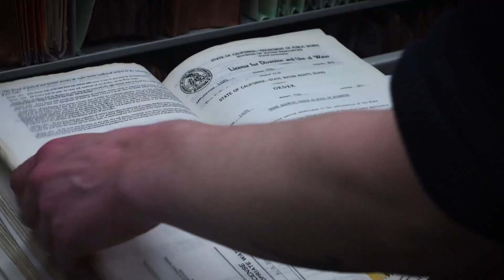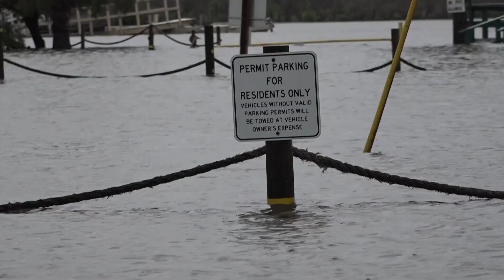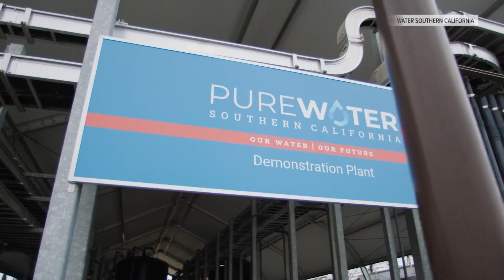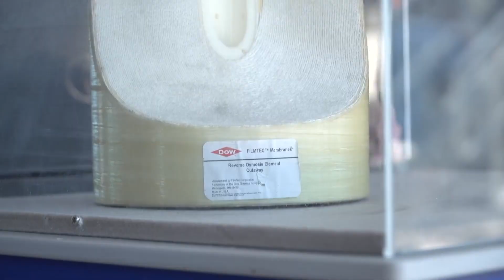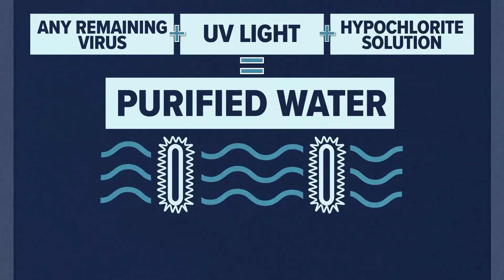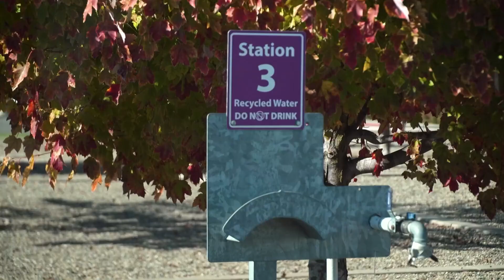Could recycled water be the answer to California's future droughts?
When conserving water isn't enough, water engineers are looking to reuse water we already have.